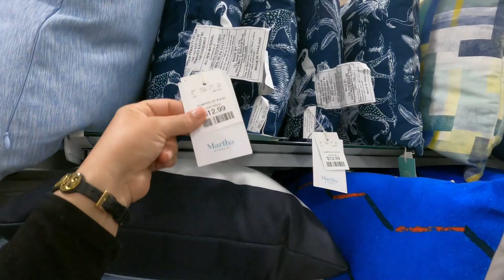VLOG Pasen el Dia Conmigo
No se olviden de pasar por mi Amazon Store :D Productos para todo, CASA, Moda, Belleza, Cuidado de Piel!